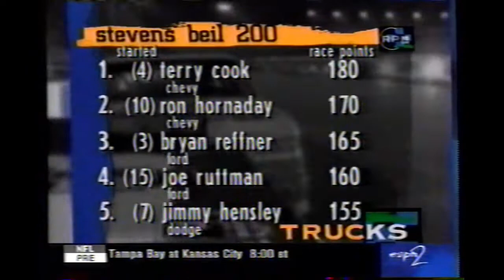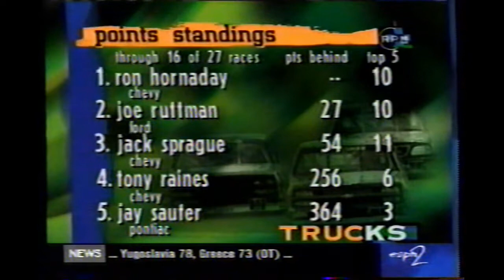Terry Cook Wins Flemington Truck Race 1998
This clip is from RPM2Night on ESPN2 in 1998. The NASCAR trucks were racing at Flemington Speedway and this clip features a little highlight action and interviews with some competitors.